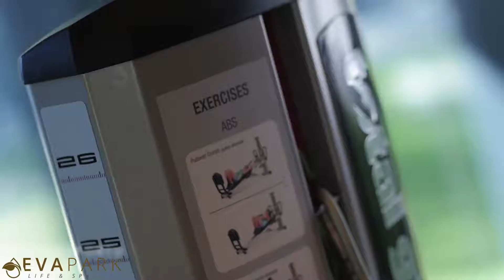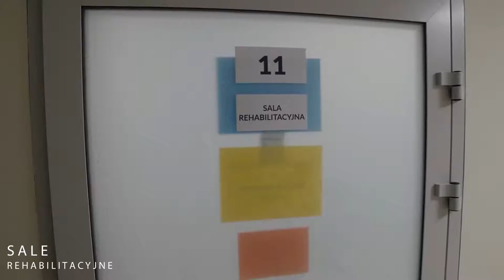Uzdrowisko Konstancin-Zdrój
Uzdrowisko-Konstancin to unikalne miejsce. Jesteśmy jedynym na Mazowszu miastem-uzdrowiskiem. Doskonała lokalizacja i wyjątkowe walory krajobrazowe stanowią bardzo dobre uzupełnienie naszej oferty. Własne ujęcie solanki i zlokalizowana na terenie tężnia, to jedne z wielu wyróżników miejsca.